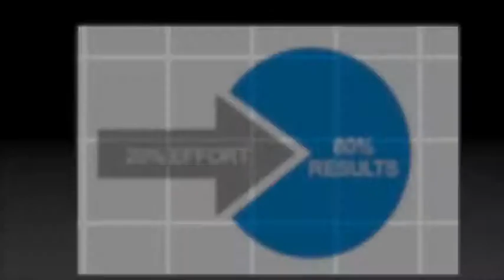SCIPL07 Reference Selling